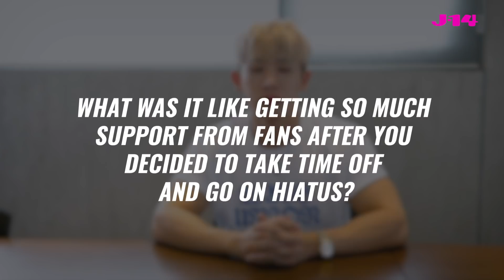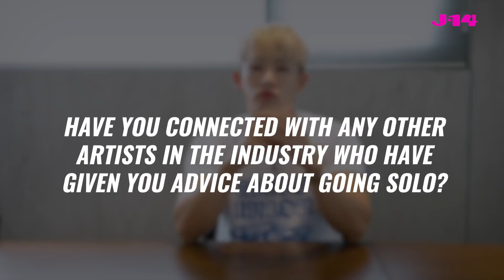Wonho Talks New Mini Album, Wenee and More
Former Monsta X singer Wonho has gone solo and his very first mini album is officially available! The kpop star is revealing his favorite song from 'LOVE SYNONYM #1. Right For Me' and dishing on the song that was inspired by Wenee. Check it out!